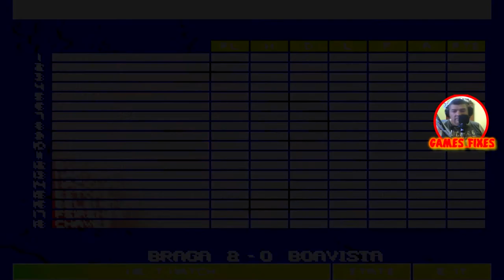Braga vs Boavista (campeonato braga sensible world of soccer)